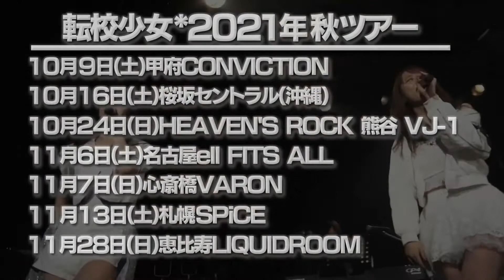8/29 @JAM EXPO 2021 ストロベリーステージ MUSIC@NOTE SHOWCASE LIVE